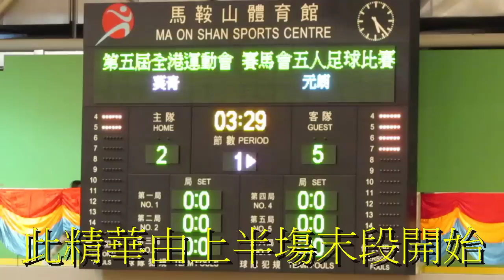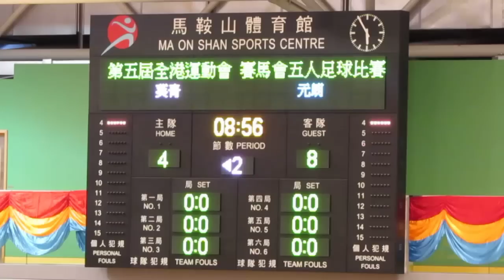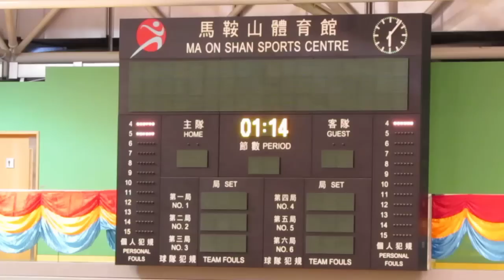葵青vs元朗(2015.5.16.第五屆港運會五人足球第五位名次賽)半塲精華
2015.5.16.馬鞍山體育館 17:25開拍 時為上半塲餘下三分半鐘 葵青(白) 5:9 元朗(藍)